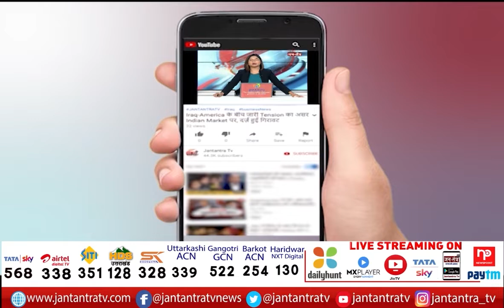Neelima Katiyar Exclusive | Neelima Katiyar On UP Election 2022 | Jantantra TV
About Video:
Neelima Katiyar Exclusive Interview,